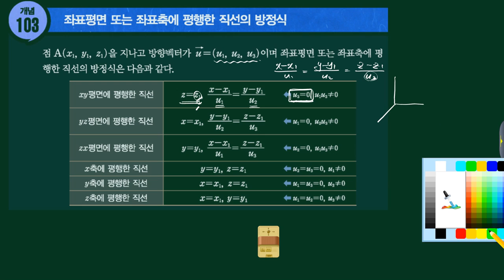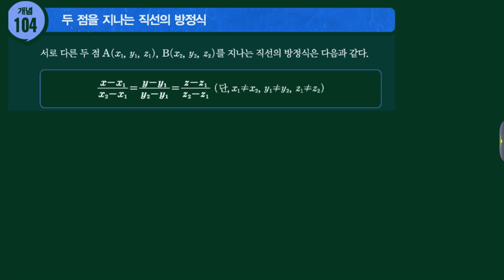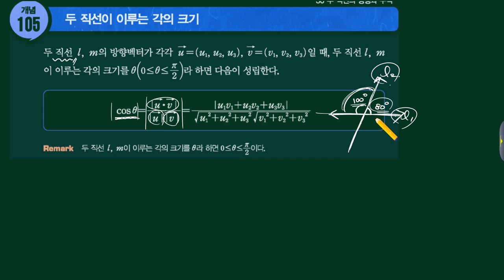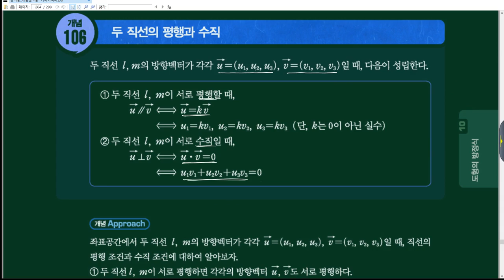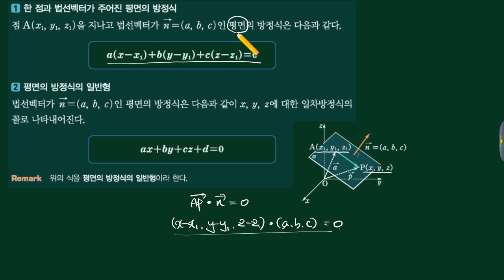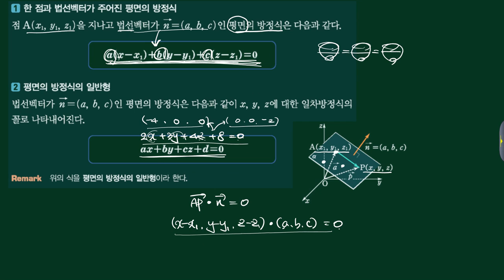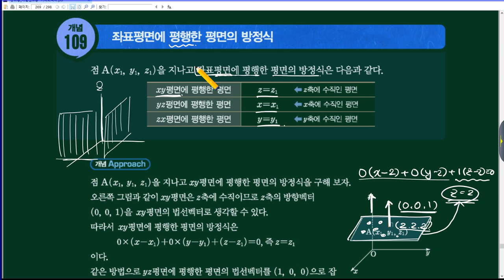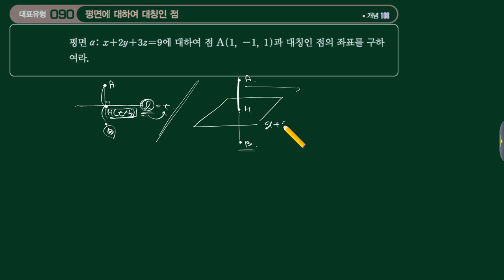20171020 기벡 개념쎈 10단원(1) [수재비수학교실]